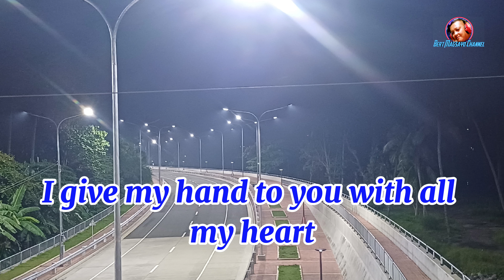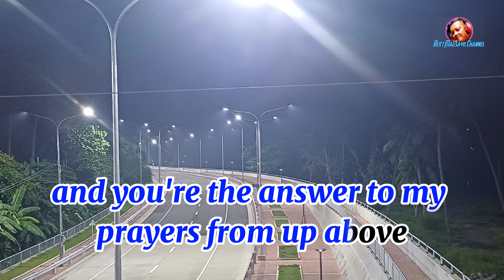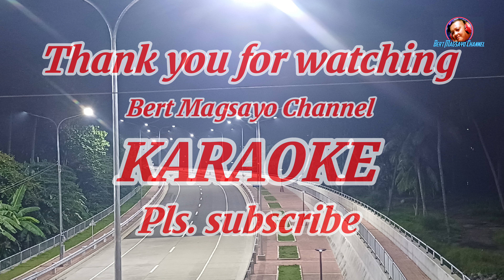From this moment karaoke cover by ShaniaTwain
karaokeversions from this moment karaoke by Shania Twain